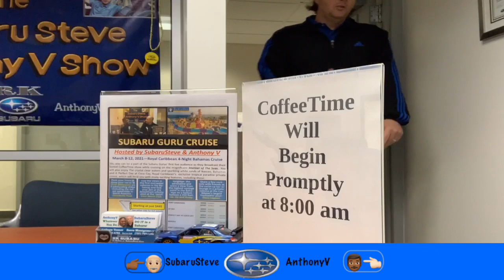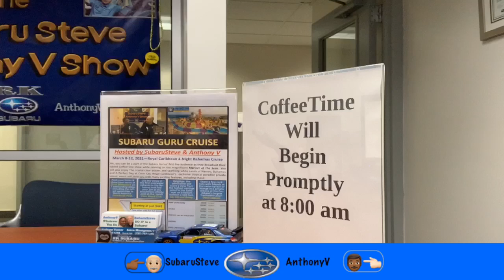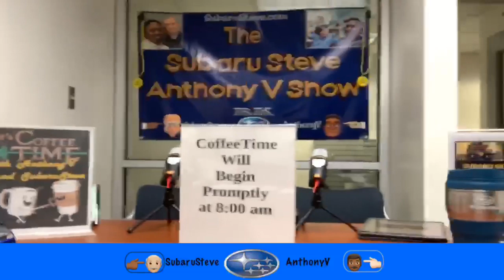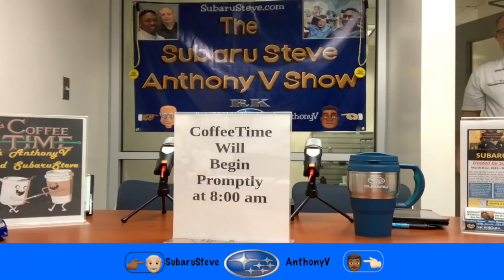The SubaruSteve AnthonyV Show is here for YOU - are you there for us? Subscribers Welcomed.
It's Friday and another Funday here in Virginia Beach, Virginia, USA as SubaruSteve kicks off today's show with an unexpected surprise from AnthonyV!  You won't want to miss this "quicker" show where we share a message, Birthday Shout Outs, National Days, info on the upcoming 2021 Subaru Guru Cruise, Life Hacks and much, much more!  Check it out.  And let us know you did!